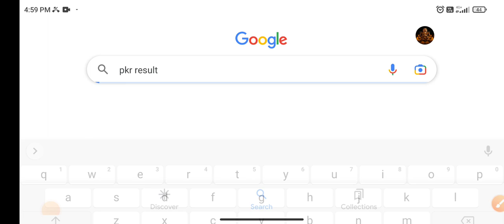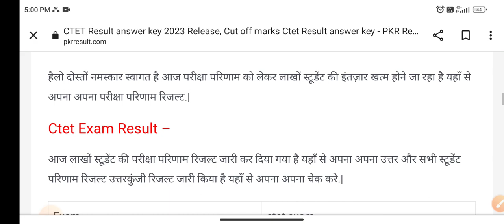CTET Answer Key 2023 जारी? 🤩खुशखबरी🤩| ctet result 2023 kab aayega | ctet result update today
ctet result new update today
ctet result update today
ctet answer key kab aayegi